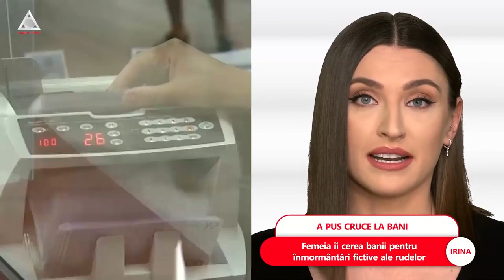O româncă a sedus online un italian, l-a convins să-i dea 130.000 de euro și i-a pierdut la păcănele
➥ Fabrizio, un bărbat de 60 de ani din Italia a fost înșelat timp de 2 ani de Ancuța, o femeie dintr-un sat din Timișoara.
➥ Cei doi țineau legătura pe internet și nu se vazuseră niciodată.
➥ Femeia l-a convins să îi trimită regulat bani, cu promisiunea că la un moment dat femeia se va muta împreuna cu el.
➥ Metoda folosită: înmormântarea. Din când în când femeia îi povestea necazurile prin care trece și îi spunea că rudele și prietenii apropiați au murit rând pe rând ba în accidente, ba în spital de Covid. I-a cerut pentru 7 înmormântări 130.000 de euro. Ancuța a tocat apoi banii la păcănele.